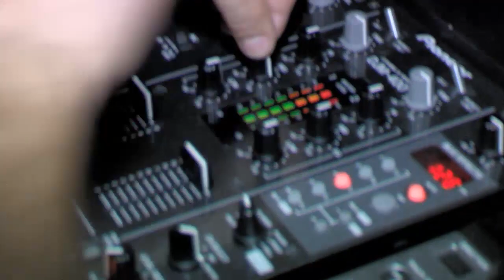Nick Kamarera & Deepside Deejays @ Tarabostes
Tarabostes Club - Geoagiu Bai 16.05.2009  / Nick Kamamera & Deepside Deejays